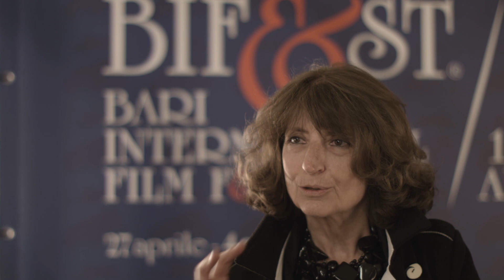BIFEST 2019 - Giorno 8